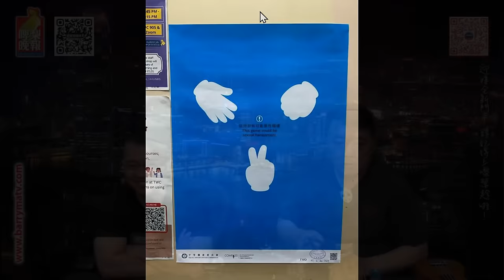啤梨頻道 20240719 P2 鄭嘉如被辭外國記者會促尊重記者權利！《華爾街日報》啋你四婆！/海報信息九唔搭八惹爭議！平機會解畫越解越糊塗！/司機急症室亡專家指院方唔識執生可能促致事主死亡！